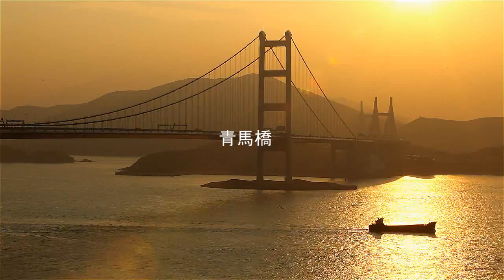Nature Hong Kong 720p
Shot in Hong Kong, using Canon 5D Mark II, 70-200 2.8L, 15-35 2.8L.

Hope you enjoy the nature scenes in Hong Kong. All footages processed by Premier Elements 7.

Music from Happy Coats... please buy music!

Stiffensan